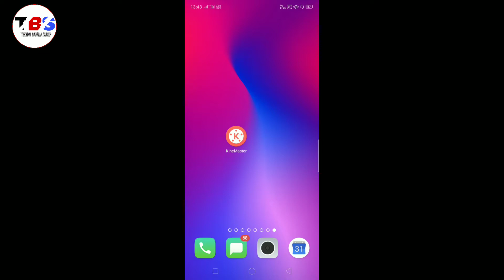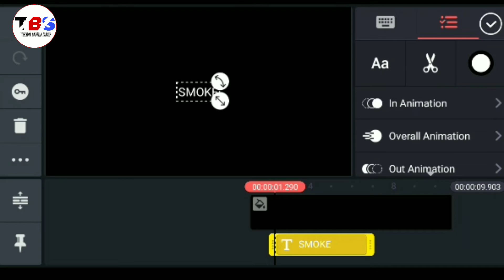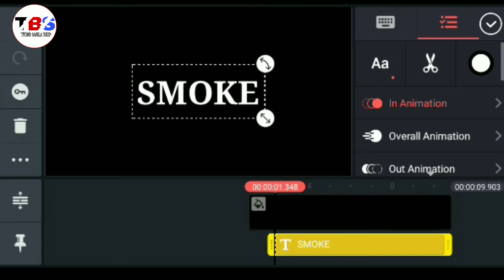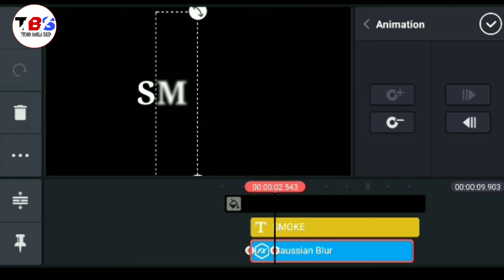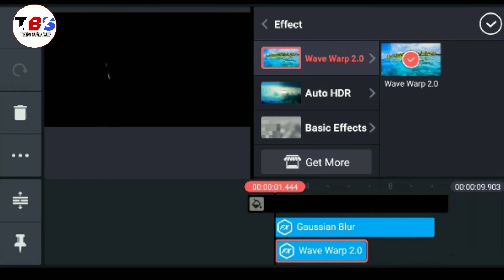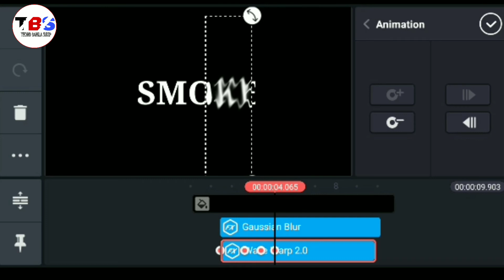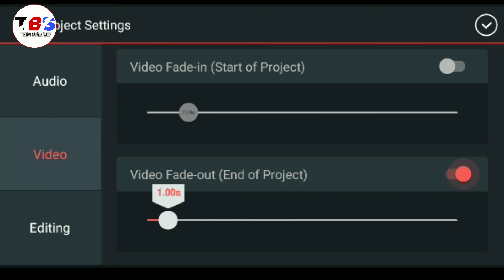smoke effect in kinemaster(bangla)| how to add smoke effect in kinemaster |smoke effect intro bangla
topic covered smoke effect in kinemaster(bangla)| how to add smoke effect in kinemaster |smoke effect intro bangla

my mic
my triod
my mobile lense
my ring light
my light stand

 হ্যালো বন্ধুরা আমার  নাম সুদীপ, আর আপনাদের  আমার youtube চ্যানেল Techno Bangla Sudip এ স্বাগত, আমি আপনাদের রোজ  নতুন  নতুন শিক্ষণীয় video দিতে থাকবো যাতে আপনারা  কিছু শিখতে পারেন, কারণ  আমার  একমাত্র উদ্দেশ্য  হল   আমার  মধ্যে যা কিছু আছে তা  আপনাদের  মধ্যে share করা,  তাই  চেষ্টা  করবো  আপনাদের নতুন  কিছু  শেখানোর,    তাই চ্যানেলের  সাথে থাকুন আর like share  subscribe করুন Techno  Bangla  Sudip চ্যানেলটা কে।
                                                       🙏 ধন্যবাদ 🙏